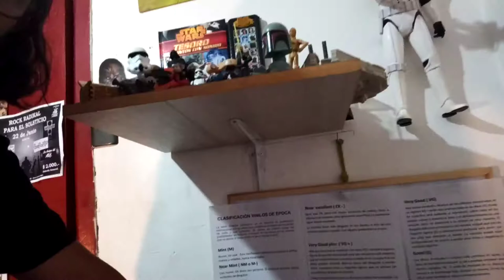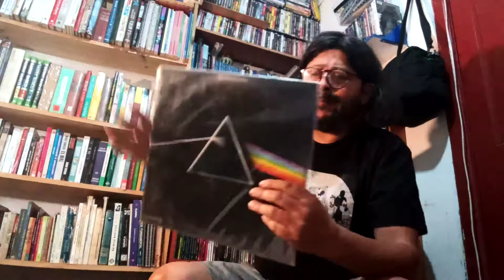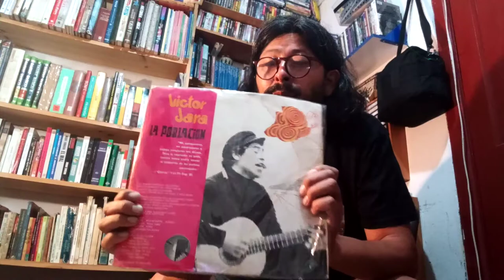discos de época vs reediciones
pequeñas aclaraciones a nuestros clientes